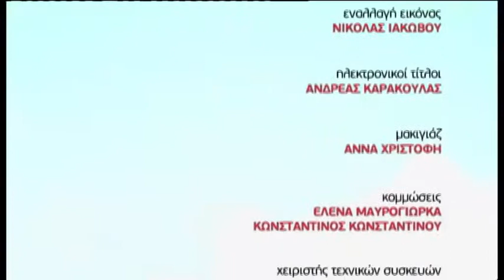5th May 2015 _THAILAND with Mr. Sayan and Mrs. Andrea Athanasiou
Some Thai dishes are supposed to be hot. Some are not.

Anyone can throw chillies and hot spices into a pot, but only a good cook can discern when and how to use them properly.

Thai cooking with Mr. Sayan and Mrs. Andrea Athanasiou at kouzinaxorissynora